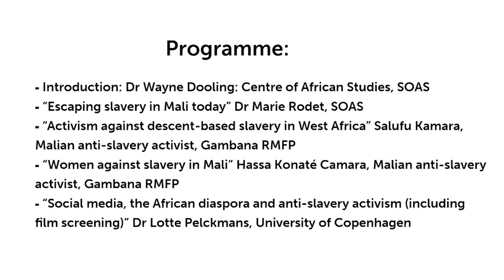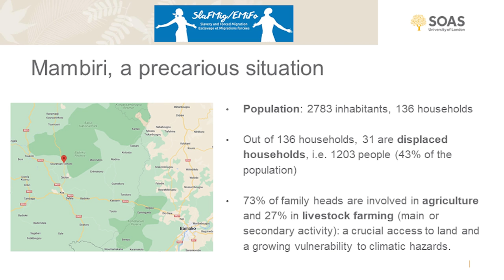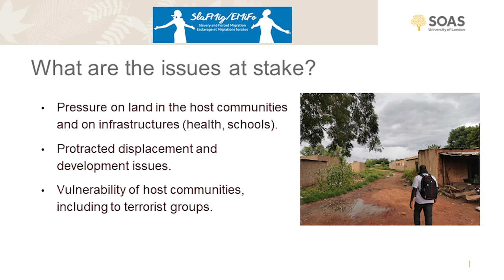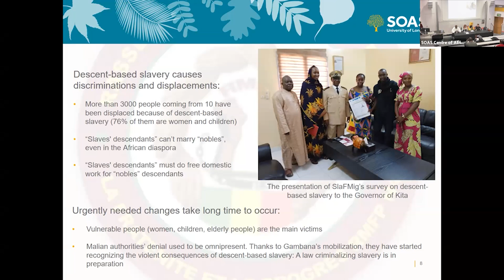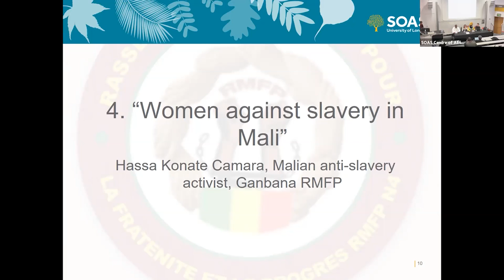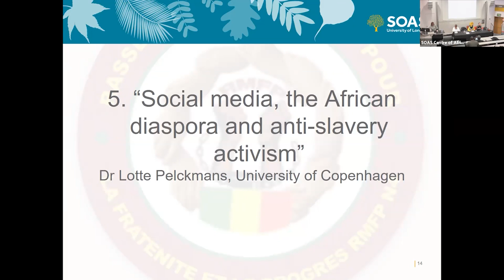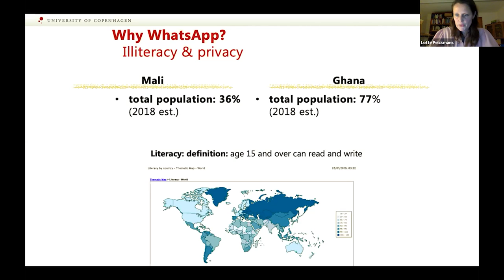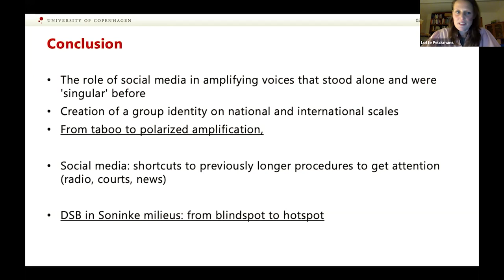Slavery in Africa today: An unfinished business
- Introduction: Dr Wayne Dooling, Chair, Centre of African Studies, SOAS
- Escaping slavery in Mali today. Dr Marie Rodet, SOAS
- Activism against descent-based slavery in West Africa. Salif Kamara, Gambana RMFP (Malian anti-slavery activist)
- Women against slavery in Mali Hassa Konaté, Gambana RMFP (Malian anti-slavery activist)
- Social media, the African diaspora and anti-slavery activism (including film screening) Dr Lotte Pelckmans, University of Copenhagen